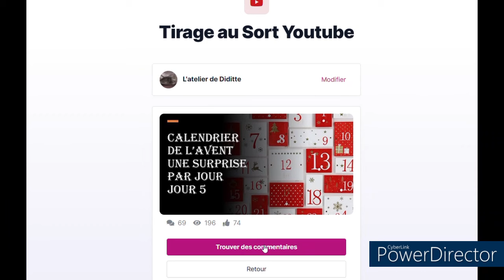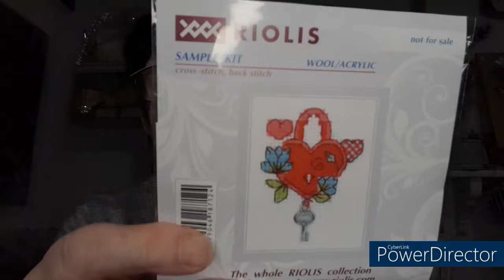Calendrier de l'avent UNE SURPRISE PAR JOUR Jour 6